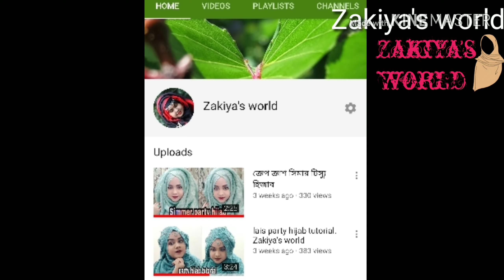Zikzak party Hijab Tutorial/ Zakiya's world (সম্পূর্ণ কভারেজ হিজাব টিউটোরিয়াল,)